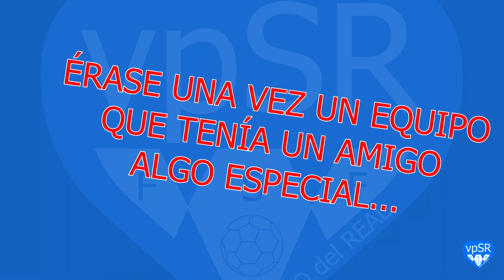Tomas Falsas 2018-2019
En una temporada hay momentos para competir, para luchar, para sufrir, pero también para reír... Y que mejor que buscar alegrar con nosotras mismas... Esperamos que os guste dejadnos vuestros comentarios.

Te necesitamos para continuar emitiendo en streaming nuestros partidos durante el año, necesitamos 1000 suscriptores para hacerlo.

SÍGUE NUESTRA ACTUALIDAD
WEB: vpsotodelreal.es
FB: CDVP Soto del Real FS
TW: @VpSotodelReal